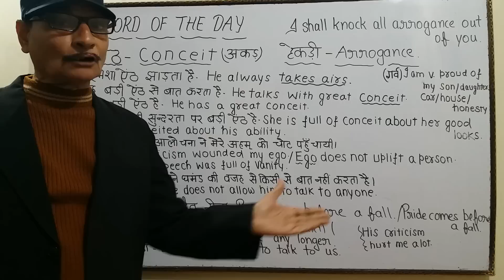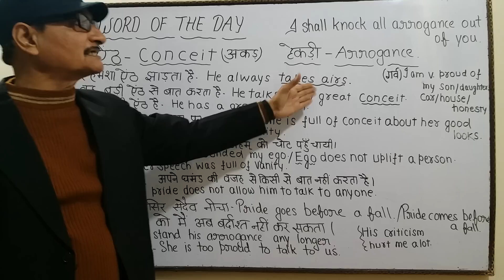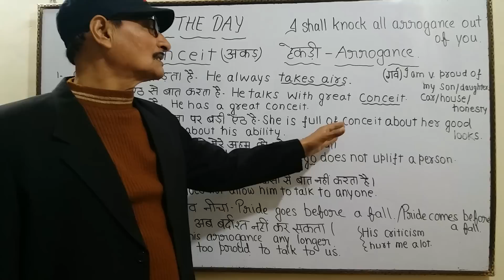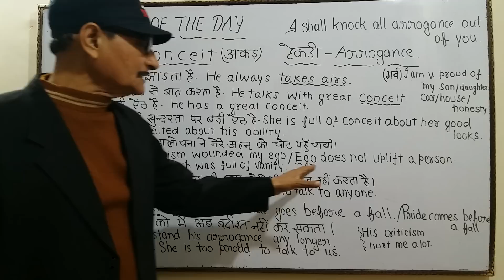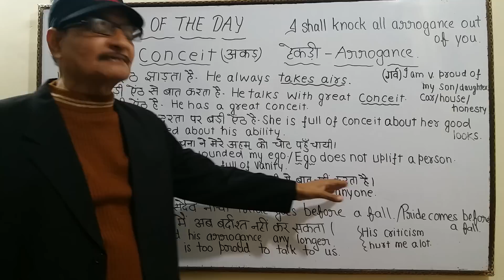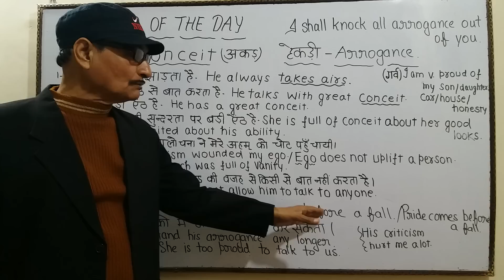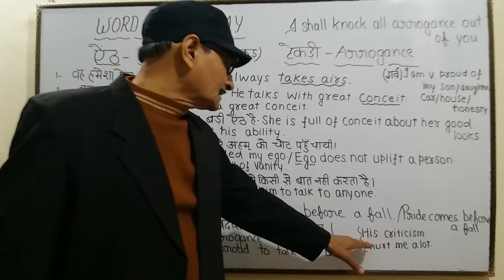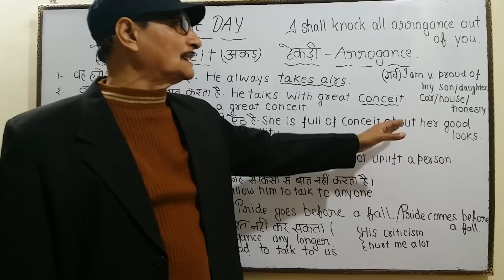Arrogance | Conceit | Ego | Vanity | Pride | Proud | कब कहां और कैसे Use करेंगे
मै तुम्हारी सारी हेकडी निकाल दूंगा। Arrogance | Conceit | Ego | Vanity | Pride | Proud |  कब कहां और कैसे Use करेंगे

अब आप WhatsApp पर भी रोज अंग्रेजी सीख सकते हो , इसके लिए अपने नंबर से SUB EG लिख कर इस नंबर पे 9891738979 मैसेज भेजें। या दिए गए लिंक पे क्लिक करें और अपने WhatsApp से SUB EG लिख कर हमे भेजें